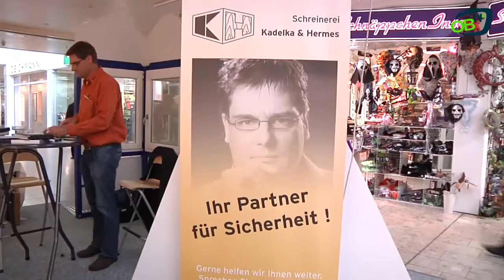Sicherheitstage im Bero Zentrum Oberhausen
Sicher vor Einbrechern?
Kann man bei dir mit einem einfachen Schraubenzieher das Fenster aufhebeln, die Scheibe einschlagen oder die Haustüre aufbrechen?
Informiere dich am Samstag den 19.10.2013 auf den Sicherheitstagen im Bero Zentrum Oberhausen rund um das Thema Einbruchsschutz.